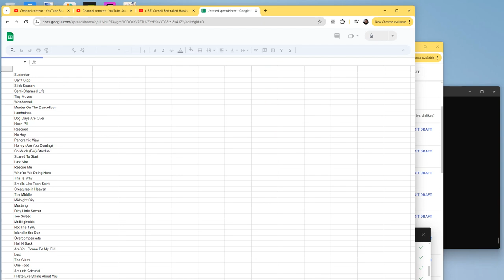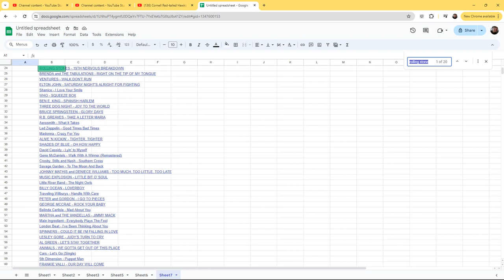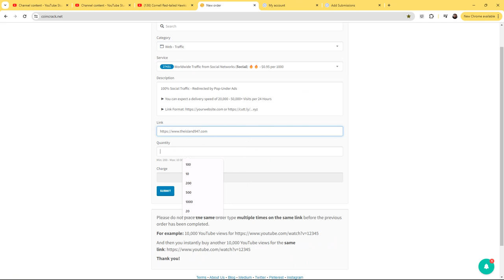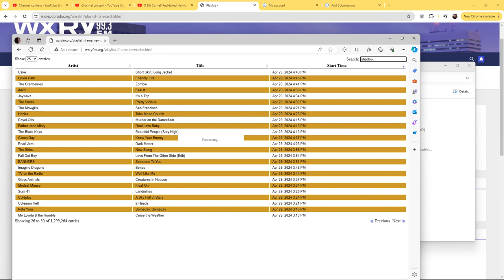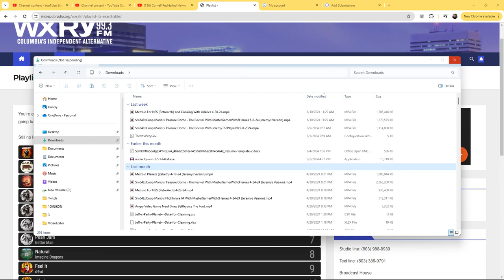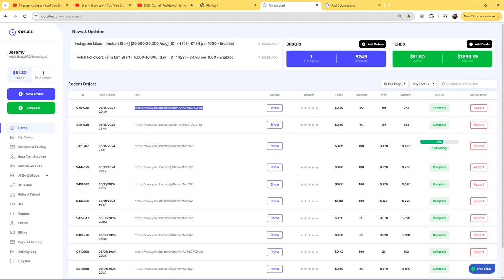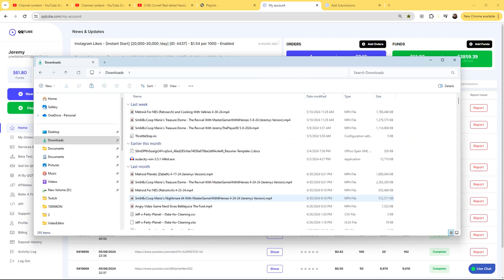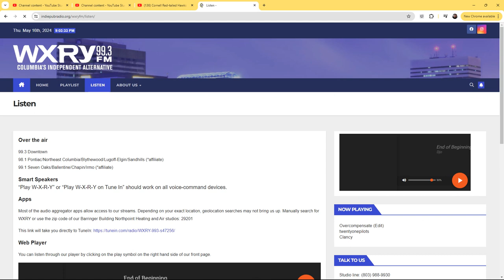Cornell Red Tailed Hawks 05/16/2024 18:52